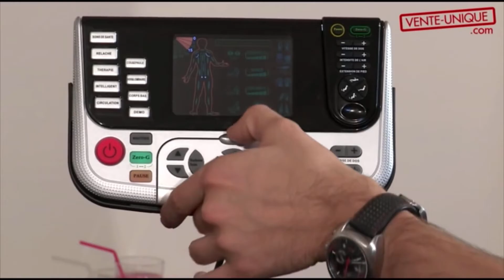Best Zero Gravity Massage Chair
Zero gravity massage chairs put you in the same position astronauts assume upon blast off, but, unlike a space launch, these chairs are designed to help you relax. The highly reclined position takes the stress off of your spine and elevates your feet and legs over your heart while the chair massages your entire body.
We all get exhausted from work. Sometimes, we get stressed because of the need to address many problems. There are times we just have bad days. For our elderly parents, they are aging and often have problems with back paints and their bones. Without a doubt, we need massaging whether it be from a human or machine.

However, since we cannot have standby people to just do massages for us 24h seven days per week, and it can be very costly, we can have gravity massage chairs instead regardless. Here, we are presenting you the top ten best zero gravity massage chairs in 2020 with a product buying guide.
Conclusion
Everyone wants to have a massage once in a while. It is not always convenient and accessible to just get people to massage you whenever we want. We can get massaging services when those services are opened. There is no doubt that we need zero gravity massaging chairs so as to massage and let us relax after exhaustion and stress from work.

For a rule of thumb, a top-graded zero gravity massage chair should have some basic qualities. Those qualities are such as the easy assembly or the assembly that is guided by instructional manuals or videos which again gives us convenience to easily install the massaging chair. It should also have an automatic function, so that we can just relax and let the chair massage us.

Besides, we can personally command and customize the chair to our needs. There isn’t a doubt that we want some specific massaging that the chair just cannot know because it is not us. Certifications are important, and we should look for them; although, they are not very mandatory. Lastly, the zero gravity massage chair should have an ability to sense our bodies.

All in all, there can be other qualities such as leather materials, remote control and warranties for the product to make or break. There can be your personal considerations too. As said, the product buying guide is essential, but it is a rule of thumb only.